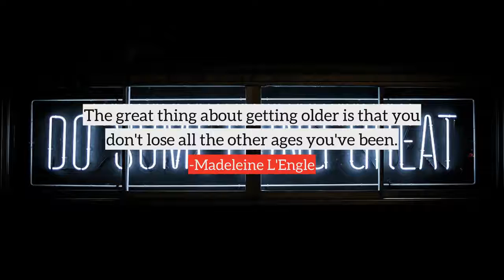Madeleine L'Engle top Quotes, best quotes from Madeleine L'Engle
Following are the few quotes from Madeleine L'Engle, in this video
1) In the evening of life we shall be judged on love, and not one of us is going to come off very well, and were it not for my absolute faith in the loving forgiveness of my Lord I could not call on him to come.
2) I like the fact that in ancient Chinese art the great painters always included a deliberate flaw in their work: human creation is never perfect.
3) When the bright angel dominates, out comes a great work of art, a Michelangelo David or a Beethoven symphony.
4) Because you're not what I would have you be, I blind myself to who, in truth, you are.
5) The great thing about getting older is that you don't lose all the other ages you've been.